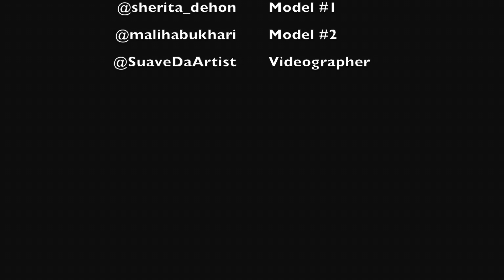iman alexander - Clothing line photo shoot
(instagrams)
video Director   @suavedaartist
makeupartist    @loecalavera
photographer   @diangela_jp
designer           @alexxmaxxx
creative stylist  @goldandpagers
model 1            @sherita__dehon
model 2            @malihabukhari